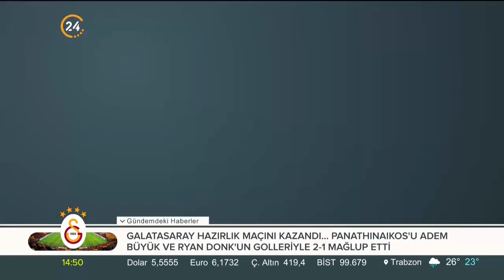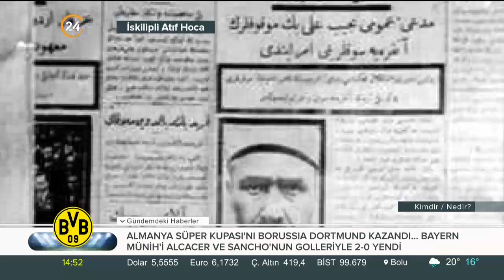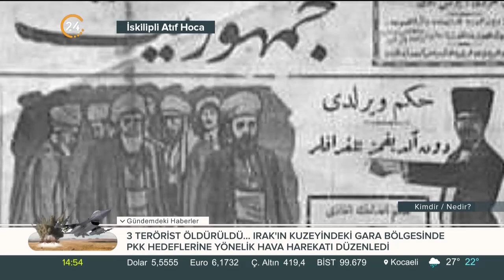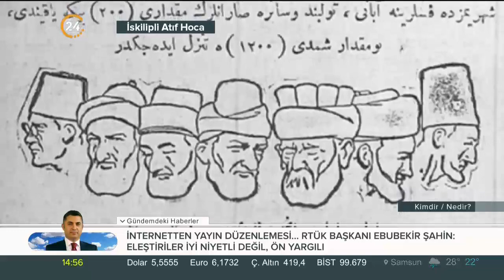İskilipli Atıf Hoca Belgeseli